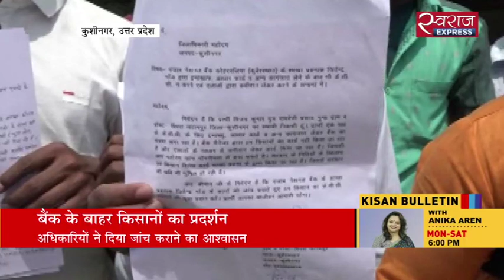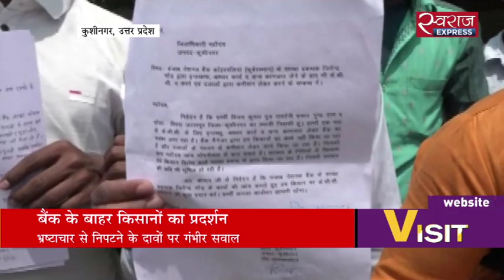बैंक के बाहर किसानों का प्रदर्शन.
उत्तर प्रदेश की योगी सरकार भले ही भ्रष्टाचार खत्म करने के दावे करे लेकिन जमीनी हकीकत इससे अलग है. सरकारी योजनाओं के लिए बैंक मांग रहा है रिश्वत.